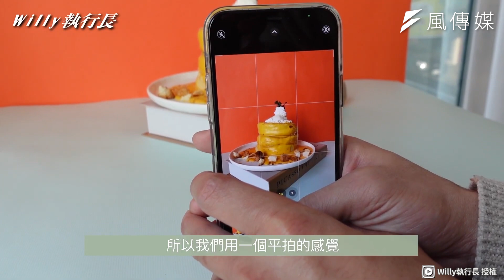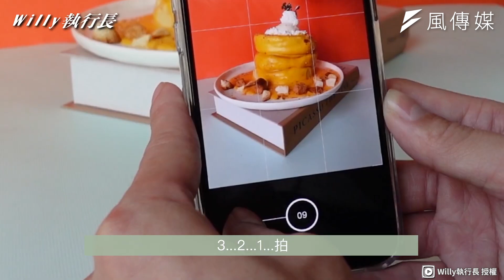手機就能拍！超高質感商品照 掌握這些訣竅你也是攝影大師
現代社會科技越來越進步，許多人用手機也能拍出高質感照片，但究竟要怎麼拍才能拍出大師級照片？Willy執行長就和大家分享幾個簡單的訣竅，讓你不用花大錢就能當大師！